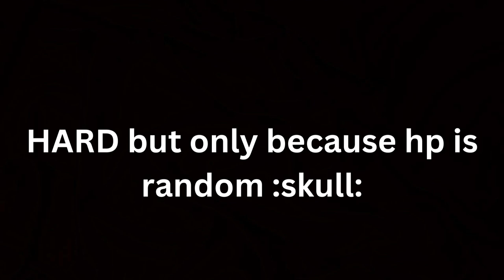Papyrus Encounter - Arturio9723's Take (Fangame)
HARD BUT EH

BAIBAI